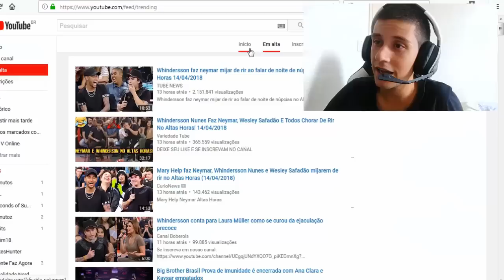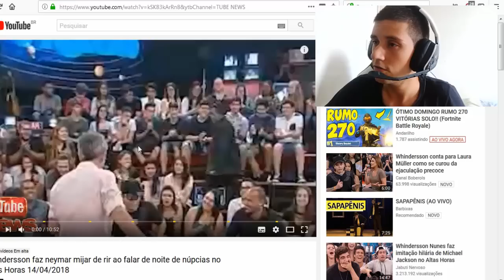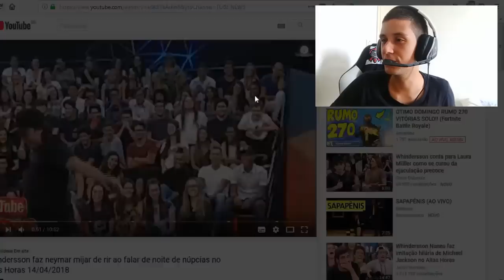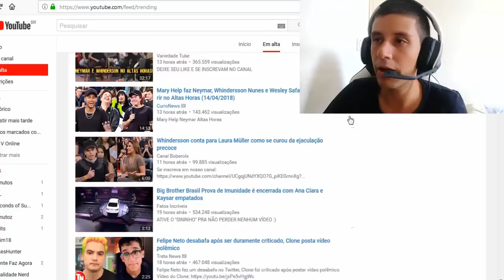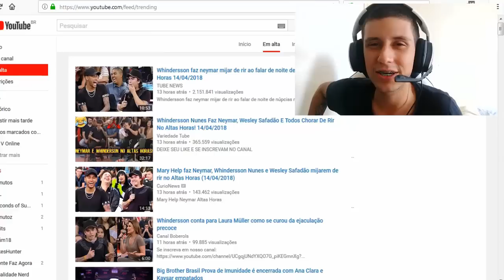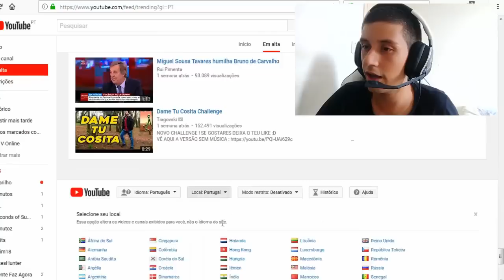WHINDERSSON faz NEYMAR mijar de rir ao falar da noite de NÚPCIAS - REACT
◆Perguntas Frequentes

●Onde mora ?